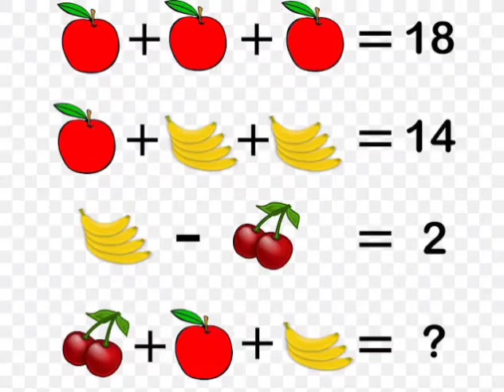Comment the answer?/Maths puzzle/Mind test/Brain test.